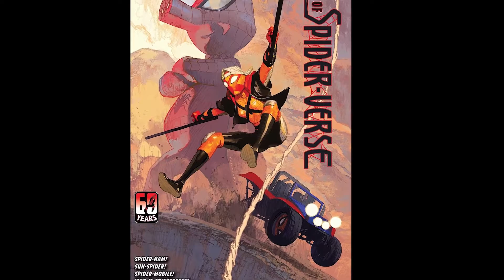Is Spider-Man: Across the Spider-Verse the greatest comic book movie of all time?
This is my review of the movie, Spider-Man: Across the Spider-Verse, the sequel to the Oscar-winning comic book film by Sony Pictures Animation. Helmed by first-time director, Hamisha Daryani Ahuja, the film is a joint collaboration between Nollywood and Bollywood. It tells the story of an interracial relationship between an Indian man and a Nigerian woman as they struggle to gain the acceptance of their respective families.